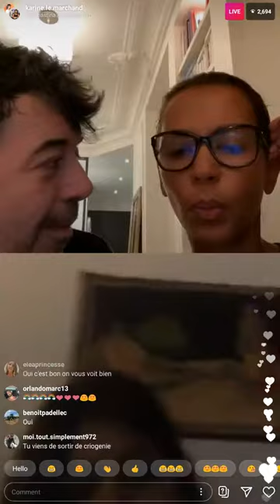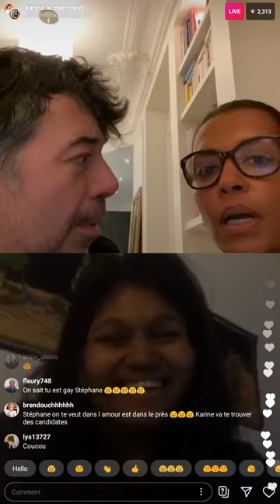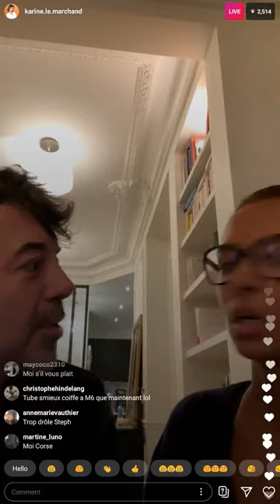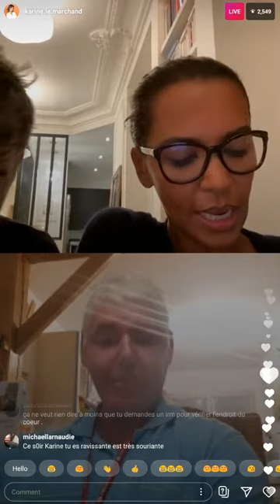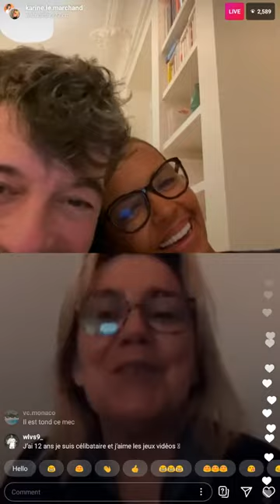Karine Le Marchand a bavardé avec des invités spéciaux (Instagram LIVE) 2020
Karine Le Marchand